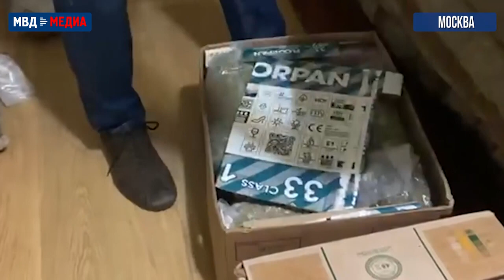Владимир Колокольцев провел заседание Государственного антинаркотического комитета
26 декабря 2022 года под председательством Владимира Колокольцева прошло заседание Государственного антинаркотического комитета